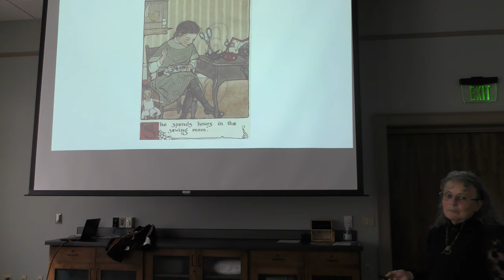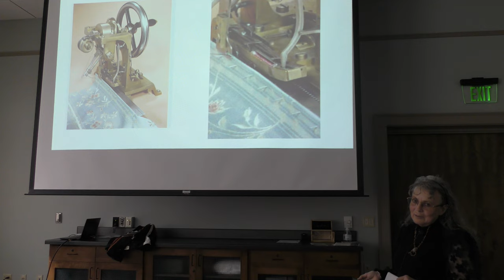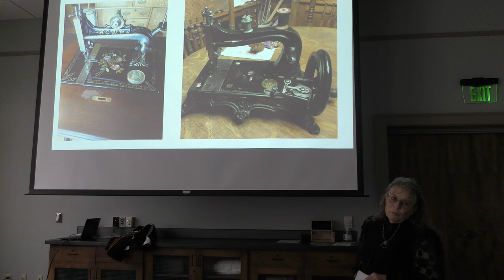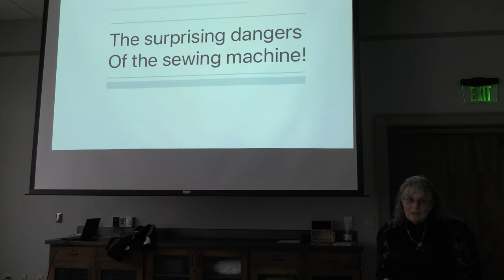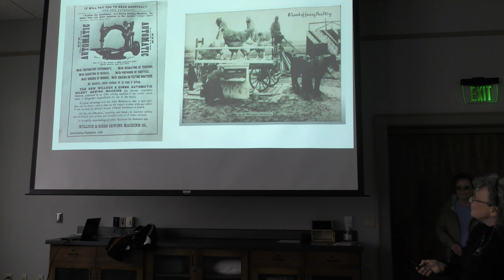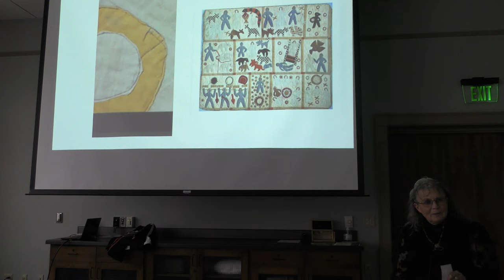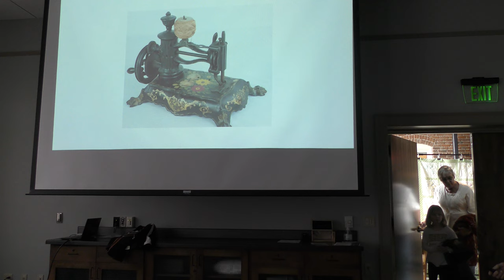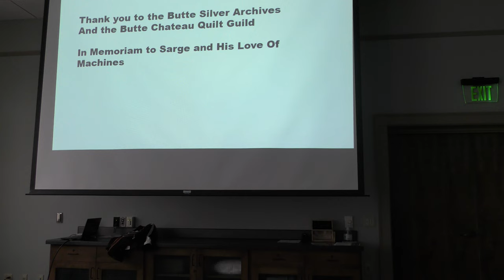The Butte-Silver Bow Public Archives' Brown Bag Series: Jill Barber on Antique Sewing Machines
Jill Barber presented about the history of sewing machines, how sewing machines affected women’s lives, and how the sewing machine helped to change the status of women over time. Jill presented on March 27th, 2024.